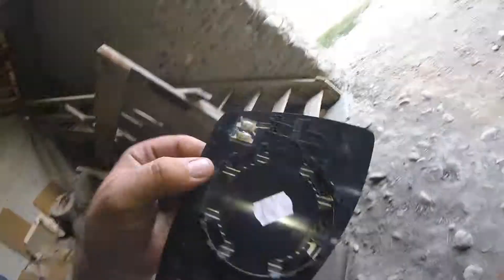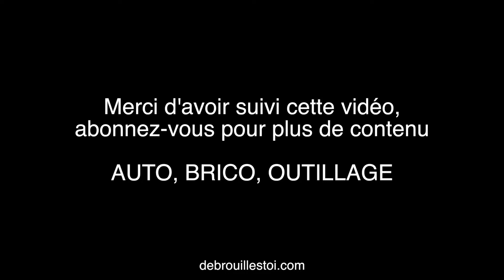Smart Brabus 451 - Démonter les coques de rétroviseur et le chrome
Comment démonter les coques de rétroviseur sur une Smart Brabus Exclusive 451 de 2008.
Dans cette vidéo je vous montre comment démonter la vitre/miroir du rétroviseur, le cache chromé (chromeline?) ainsi que la coque noir du rétroviseur. Suivez-moi en photos sur Instagram